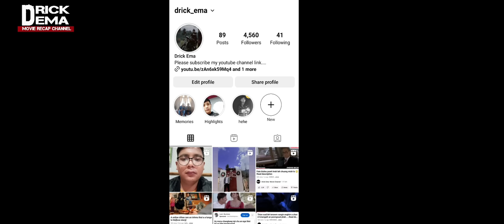Makpa atan vai an duh lo,mingo nula in vai a ngaizawng.